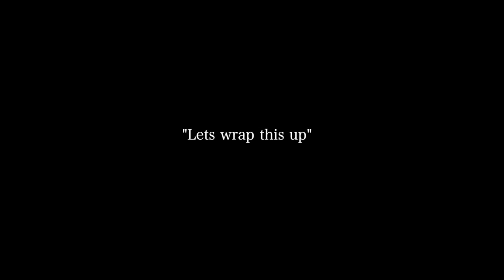Fab Factory The Movie - Hair Business Campaign